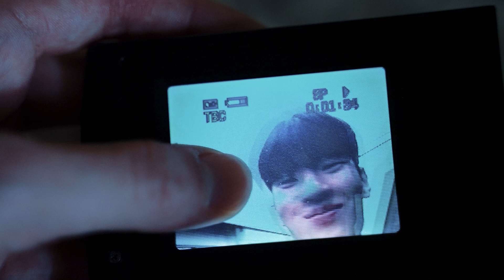[MV] 이예준(LeeYeJoon)-그리워 그리워(Miss you)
공식 뮤직비디오